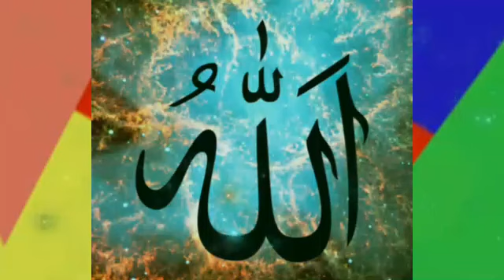BEYBLADE: SPARKING UPDATE LUCIFER THE END WHO DESTROY LUCIFER IN HINDI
ANIME DETAIL ZONE YOUR FRIEND SO PLEASE WATCH THIS VIDEO FULLY AND PLEASE ALWAYS SUPPORT ME 🤗🤗

JAI ALLAHA

YOU CAN GET AWESOME VIDEO ON ANIME

GUYZ MY SUBSCRIBERS  ARE MY FRIEND SO PLEASE NOT SAY THANKS, SORRY AND WELCOME 😉

our video If you ENTERTAINED from this video.

__________________________________BISMILLAHA ALLAHA

.THIS IS ONLY FOR KNOWLEDGE THIS CONTENT MADE FOR 14+ AGE